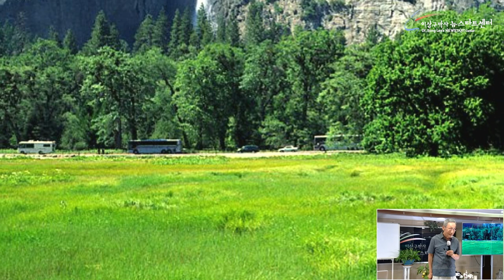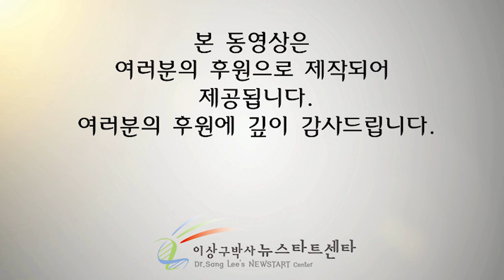[11강] 사실과 진실의 차이 행복은 진실에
문의전화
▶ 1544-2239